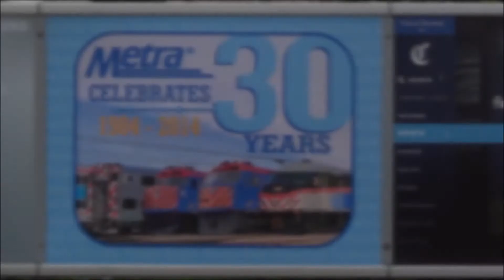A Inbound Amtrak through Roars through Edgebrook on 8-23-2014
Set to HD for best Viewing! Filmed on 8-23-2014. Enjoy!

Copyright Metra163 Productions©